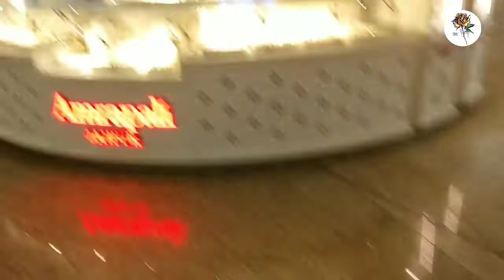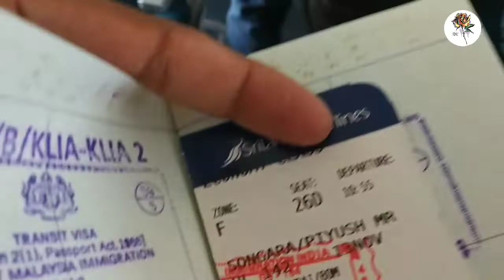Kuala Lumpur (Malaysia) 🛬FINALLY LANDED||SAILOR RK VLOGS||PART 3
Hello frndz,

👍 LIKE IF YOU ENJOYED 😃 📝 COMMENT IF YOU HAVE ANY SUGGESTIONS AND APPRECIATE ME 😃 🚩 SUBSCRIBE MY CHANNEL FOR MORE FUTURE VIDEOS AND PART OF MY YOUTUBE FAMILY 😃 🔔 PRESS THE BELL ICON FOR QUICK NOTIFICATION 😃